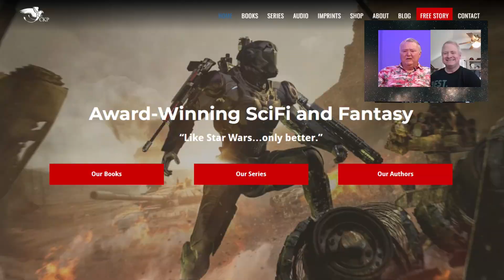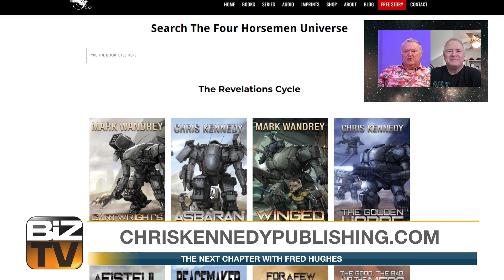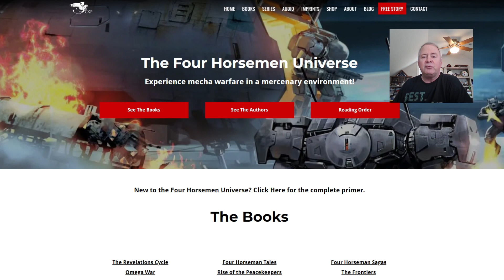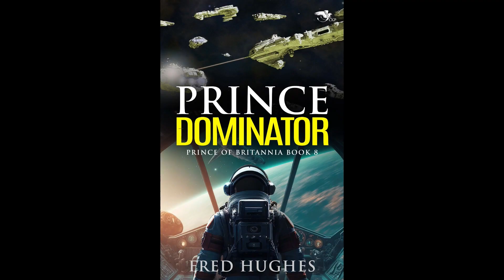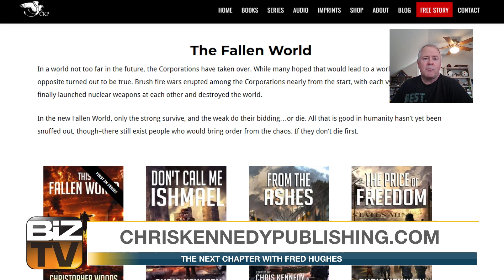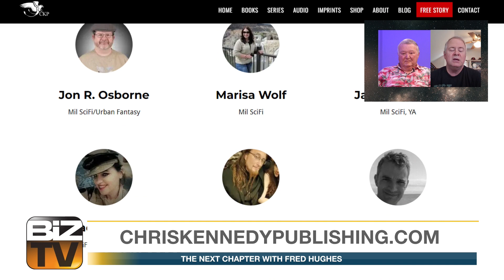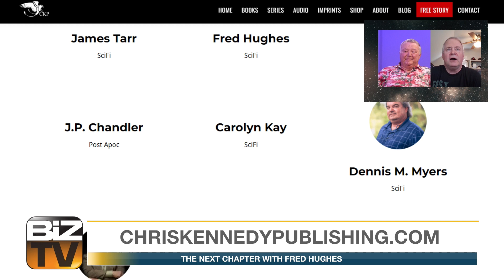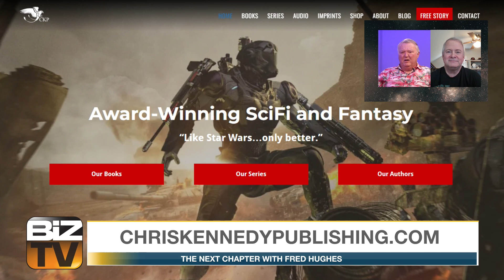10 Chris Kennedy Publishing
Fred talks with his publisher Chris Kennedy of Chris Kennedy Publishing

HOST: Fred Hughes, Amazon Bestselling Author of Military Sci-Fi Novels